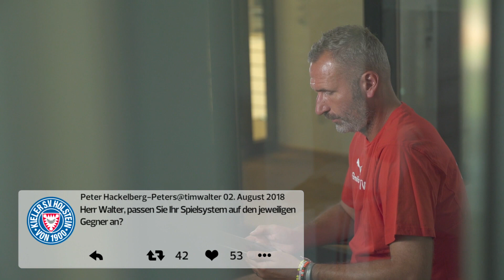Trainer.Frage 1 HSVKSV mit Tim Walter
Holstein-Trainer Tim Walter zum ersten Spiel der Störche.